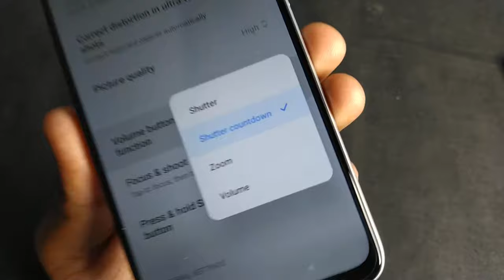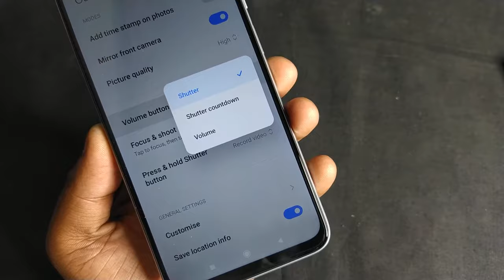Redmi Note 10 - Turn Off Shutter Timer in Camera | Redmi Note 10 Camera Shutter Countdown Turn Off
Keep Supporting...